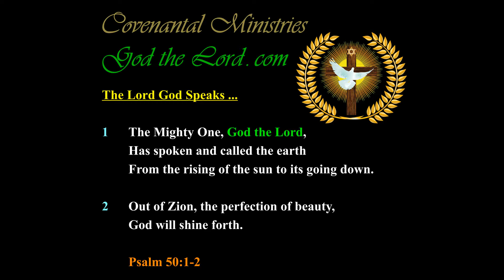The Travail of the Earth will Lead to Great Despair in the Heavens and in Mankind …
Published … for Saturday, the 9th of November 2019.

541.28---b.01